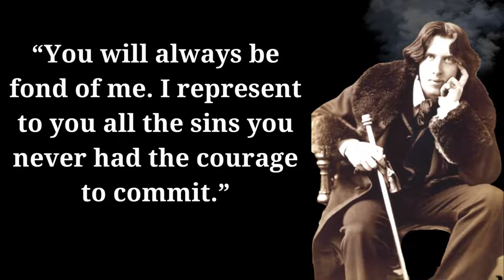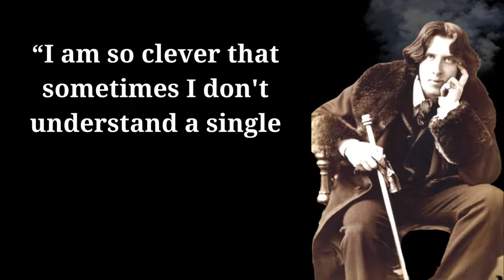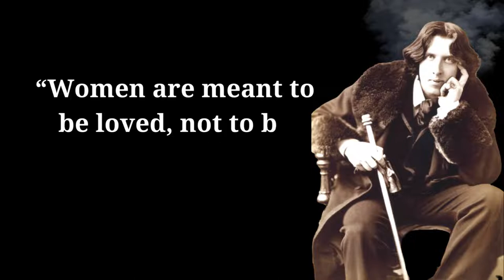Oscar Wilde Quotes | Never A Love Anyone Who Treats You Like You Are | The Best Oscar Wilde Quotes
oscar wilde quotes love
oscar wilde quotes on society
oscar wilde quotes funny
oscar wilde quotes about intelligence
oscar wilde quotes be yourself
 Best Oscar Wilde Quotes
Motivation quotes
Stoic motivation
Sharing and giving quotes
The joy of sharing quotes
Short quotes about sharing